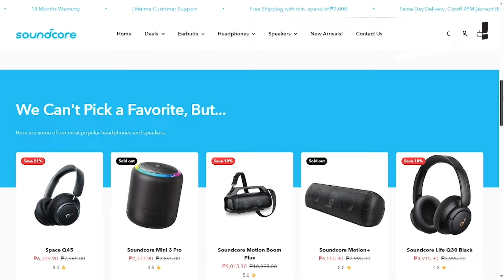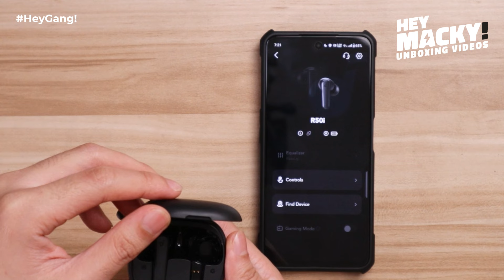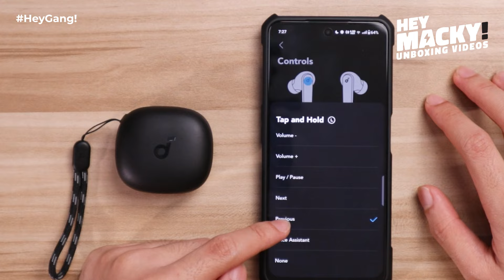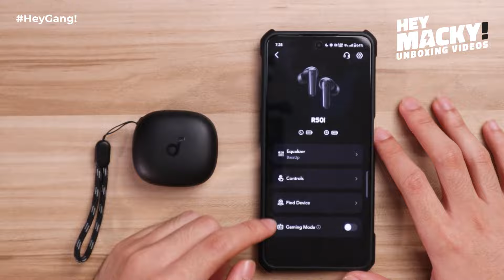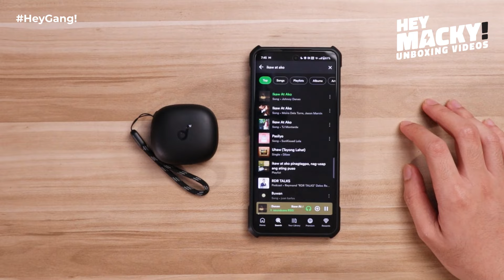⚡BEST SELLING Earbuds sa Shopee at Lazada! Anker Soundcore R50i True Wireless Earbuds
Soundcore R50i True Wireless Earbuds

May panibagong sikat na wireless earbuds na naman tayong iuunbox dito sa channel natin! Isa ito sa best selling earbuds sa Shopee at Lazada! Ito ang Anker Soundcore R50i True Wireless Earbuds! Ito na ba ang best wireless earbuds na makukuha natin ngayon? Panoorin niyo sa video natin! Special thanks pala sa Ka-Hey Gang natin na si Carljon Yecyec na nag suggestion ng Anker Soundcore R50i! Shoutout sayo ka-Hey Gang!

Anker Soundcore R50i True Wireless Earbuds Quick Specs:
IPX5 Water Resistance
22 Sound Presets
Soundcore App Support
10 Hours Earbuds Battery Life
30 Hours Total Earbuds Battery Life
Gaming Mode
AAC Codec
2 Microphone with AI-Enhanced Call